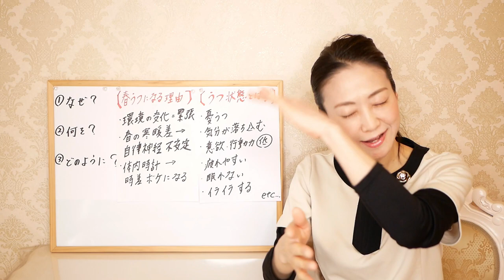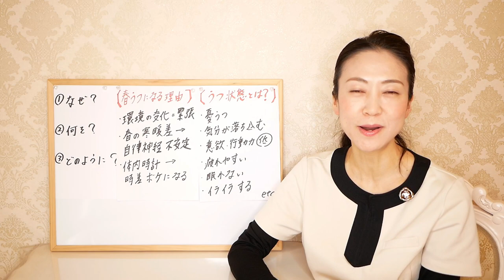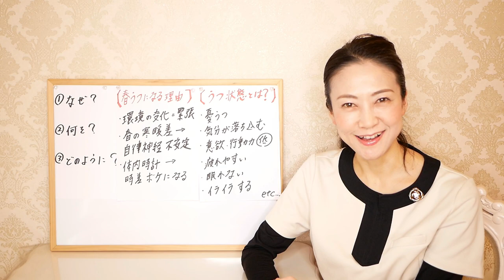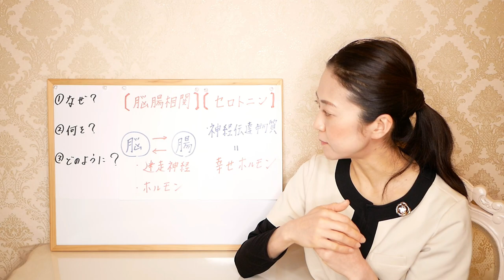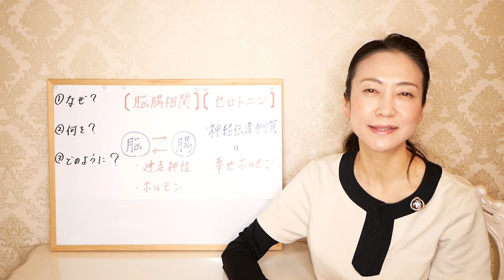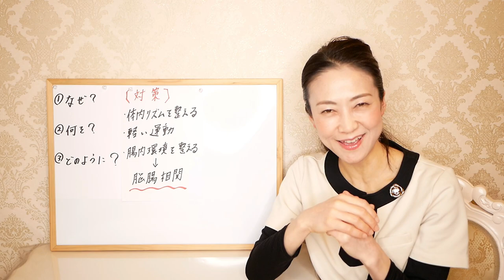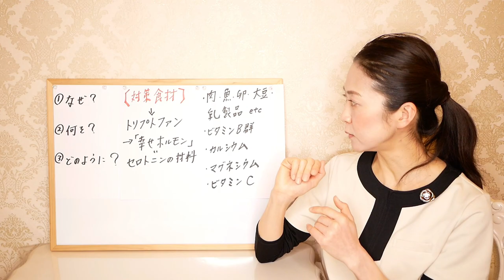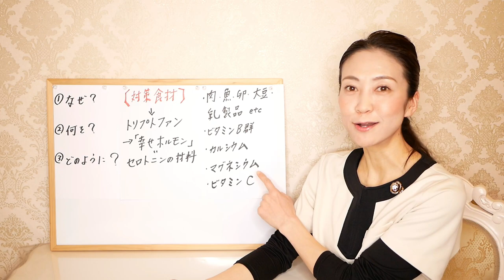「春うつ」を腸活で防ぐ3つの方法！腸活ダイエットの専門家が教える腸ケアで、季節の変わり目で体調を崩さない！【世界一受けたい授業】